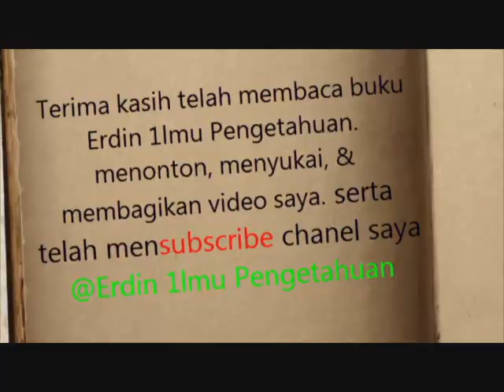ASMR (5 Minute) Shoes Collection